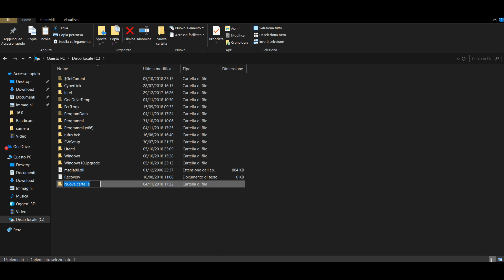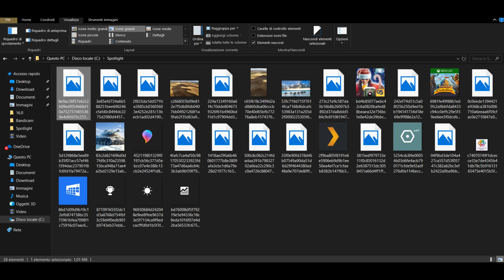How to save Windows 10 Spotligh images (highlights)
Here's how to save and convert files used by Windows for Content wallpapers to Highlights or Spotlight in Windows 10.